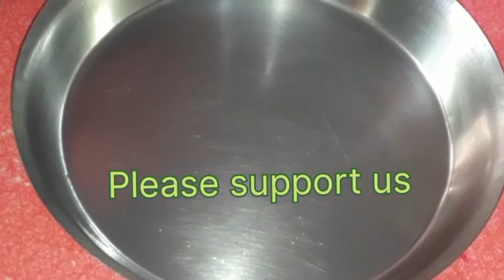মুগডাল দিয়ে বাঁধাকপির ভাপা - এই নতুন ও অসাধারণ রেসিপি একবার রান্না করে দেখুন, ভালো লগবেই লাগবে।😋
খুব চটপট এই রান্না করা যায়। খুব সুস্বাদু হবে এই রান্না। সকলেরই খুব ভালো লাগবে। তাই বাড়িতে একবার ট্রাই করে দেখুন। সম্পূর্ণ ভিডিওটি দেখার অনুরোধ রইল।